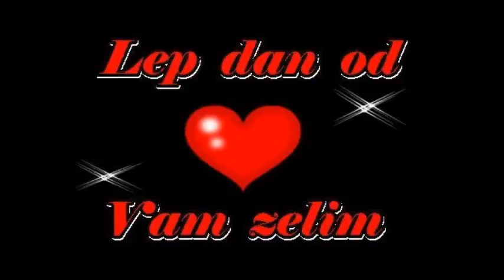Pozdrav za slusaoce radio Hit